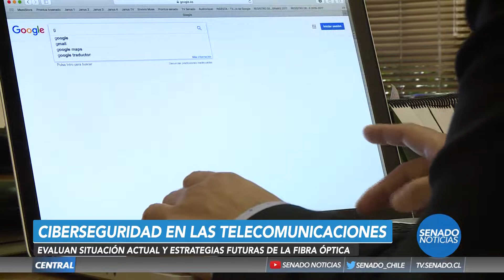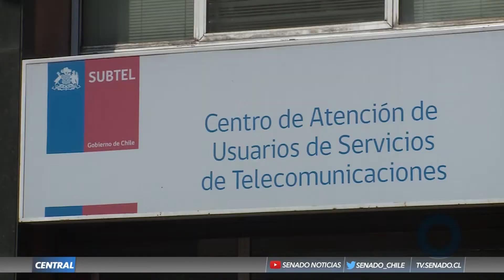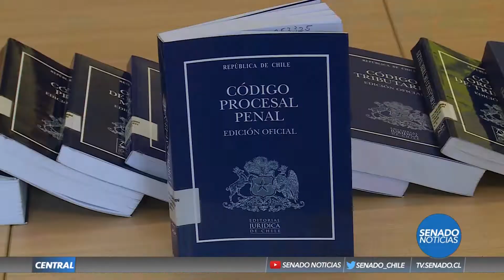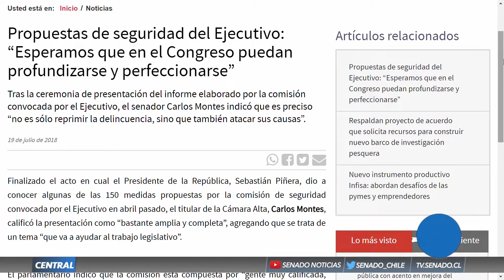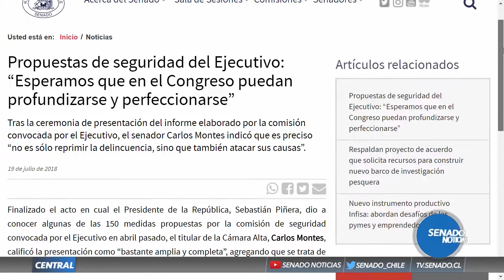Senado Noticias - Edición Central - 19 de Julio de 2018